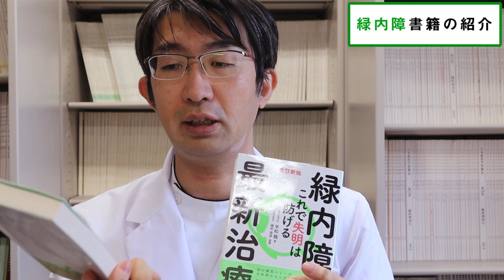緑内障の最新治療：書籍のご紹介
「限定動画」
緑内障の表と裏、基本からちょっとした疑問までを知る再生リスト